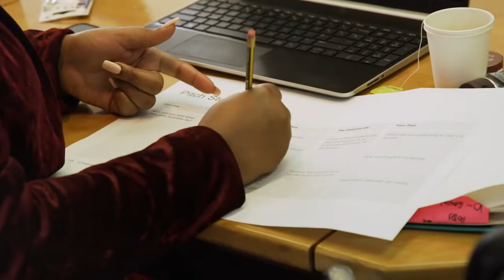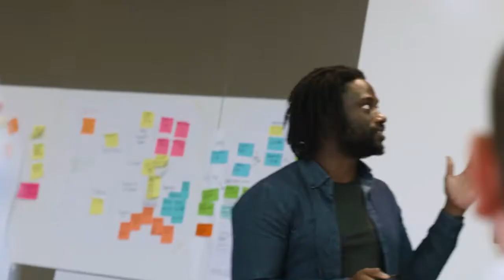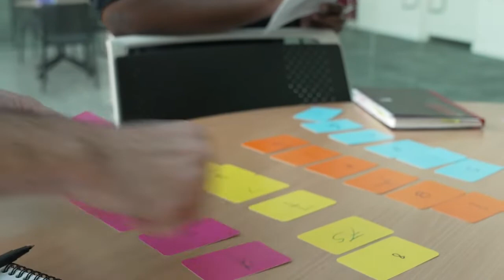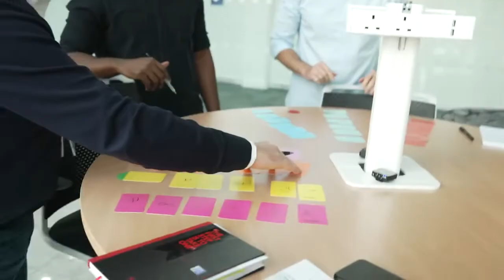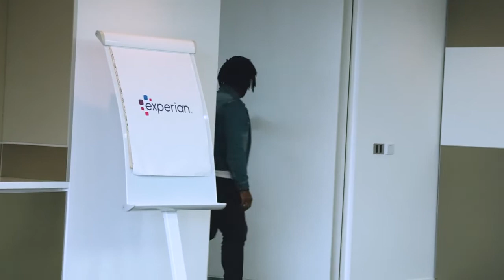The Pitch | Pitching To Investors | Ep. 4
Experian have chosen 9 entrepreneurs to be part of The Pitch. Experian’s first ever entrepreneurship challenge.

It’s Black History Month in the UK so all the entrepreneurs have Black heritage

The Pitch is a weeklong boot camp for entrepreneurs. Where we show them how to make their first £10,000 in business. At the end of the week, they will pitch to a panel of judges, who will decide who will win the cash prize and coaching from Experian’s business experts

Created by Joseph Nwosu
Production by HadEnough Media